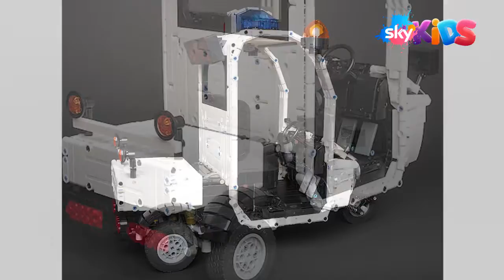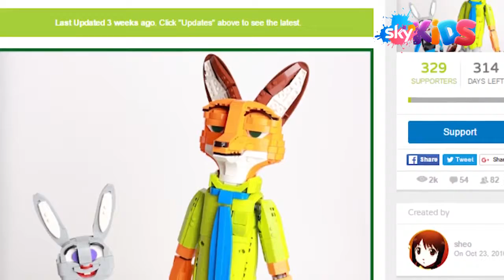LEGO Star Wars U Wing! Top 10 MOCs Weekly MOCs News Sky Kids